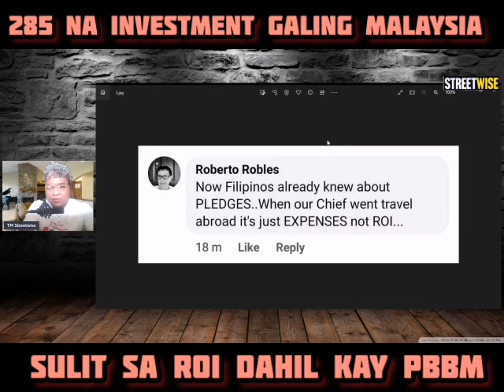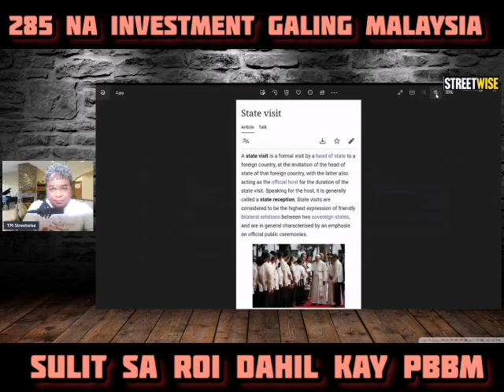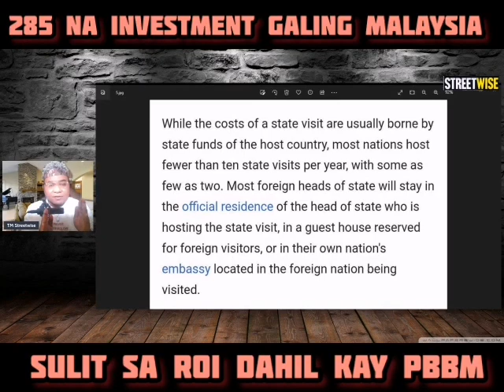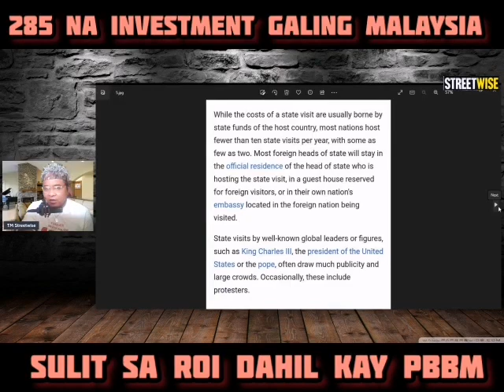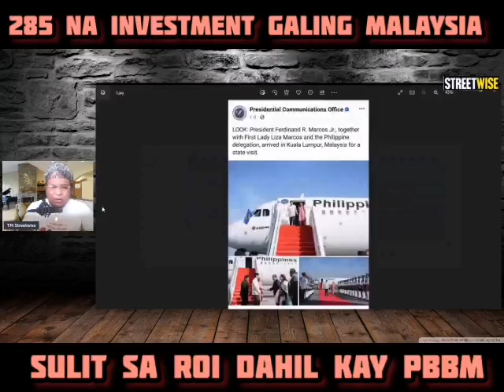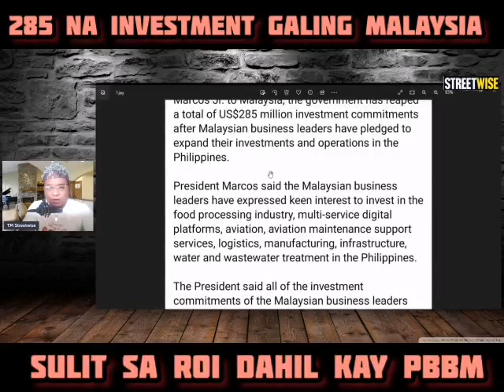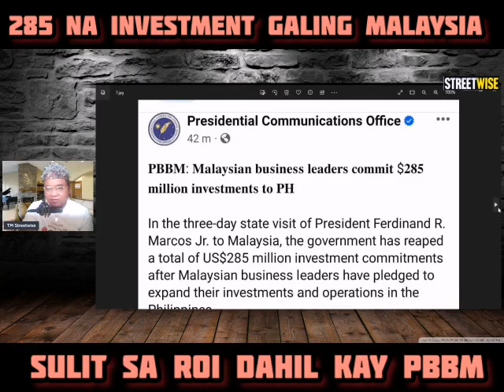ANG LUPET NI PBBM- 285 MILLION DOLLARS INVESTMENT GALING MALAYSIA TRIP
Malaysia trip
update
PBBM
BONGBONG MARCOS
update
news
Martin Romualdez
robin Padilla news